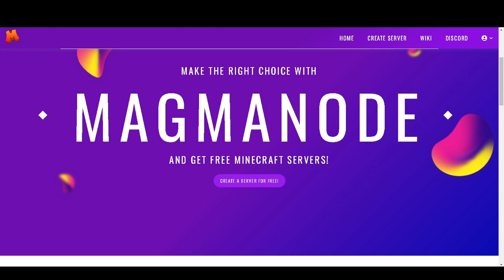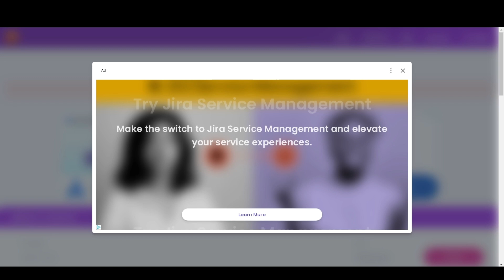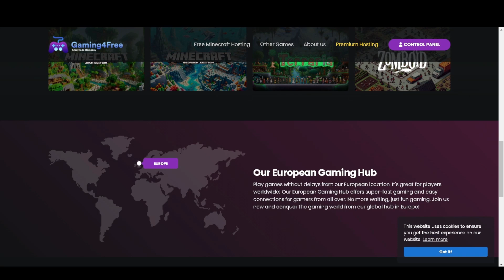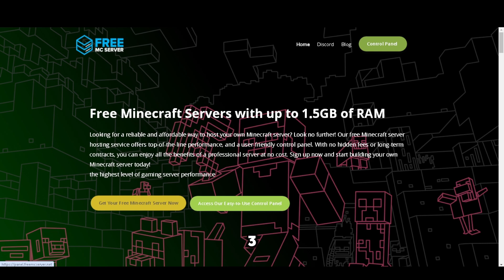How To Host FREE Minecraft Server in 2024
There are too many people who say there are better server hostings than Aternos so today, I decided to start a series where I will watch and test the free Minecraft server hosting for you guys! Today's episode also features a lot of server hostings for bedrock so cheers to my bedrock bros.

Best FREE Minecraft Server Hostings. This is a NEW Minecraft 1.21 video. In this video, I will be showing you the best websites to host a Minecraft server without paying anything. These free Minecraft server hosting providers are always quite limiting when it comes to performance, uptime, and customization. So I did some research and selected the, in my opinion, best hosting providers to host a server on for free. It's very epic, fun, amazing and poggers! This will make playing Minecraft insane and amazing! Your players will absolutely love it! I had lots of laughs and fun. Hopefully, you'll get some useful information from this video. I love Minecraft fun!

Minecraft Paper / Spigot / Bukkit / Purpur Tutorial. Also BungeeCord / Waterfall / Velocity proxy Tutorial. Minecraft: Java Edition / Minecraft: Bedrock Edition Server Plugin Tutorials. These plugins come from SpigotMC / MCMarket / BuildbyBit / CurseForge / Modrinth and Github. Minecraft Plugin Tutorials / Installation Tutorials / Plugin Setup Tutorials / Plugin Showcases / Plugin Reviews. Plugin support / Plugin Setup Guide. New Minecraft Plugins. Top 10 Minecraft Plugins / Best Minecraft Server Plugins. Top Minecraft Server Plugins. Paper / Spigot / Bukkit-based Plugins. But Minecraft Mods as well. Forge / Fabric / Quilt Mods. Most Fun Minecraft Mods. Download and Installation of Minecraft Plugins / Mods. Minecraft Mod Showcases / Mod Reviews. It's a KasaiSora video on YouTube. Not The Breakdown / Skip the Tutorial / Phoenix SC / Shulkercraft or any other creator. This is amazingly fun and absolutely poggers.